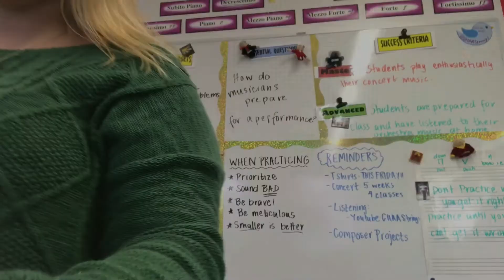Twinkle Twinkle Little Star: Suzuki Variations and Theme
Here are the five Suzuki variations and theme of Twinkle Twinkle Little Star.

Variations:
Pepperoni Pizza @
Down Wiggle Up Wiggle @
Ice Cream Sh Cone @
Pepperoni Pepperoni @
Symphony Orchestra @
Theme @